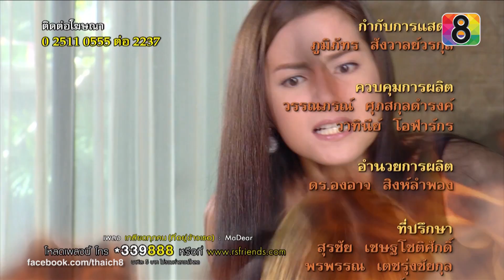เพลิงพ่าย | ตอนที่18 4/4 | ช่อง 8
"เพลิงพ่าย" ทุกวันจันทร์-อังคาร เวลา 08.00 / 12.30 / 19.50 น.
ความริษยาคือไฟเงียบ ที่จะเผาผลาญจิตใจของทุกคน เหมือนตกนรกทั้งเป็น ตั้งแต่ต้นจนจบ ตลอดเวลา…และตลอดไป

นำแสดงโดย แก้ว จริญญา, ฟลุค จิระ, ณฉัตร วัลเณซ่า, เชน ณัฐวัฒน์ , บี มาติกา, มาริสา แอนนิต้า, เอ็ม อภินันท์ ร่วมด้วยนักแสดงมากฝีมืออีกมาก